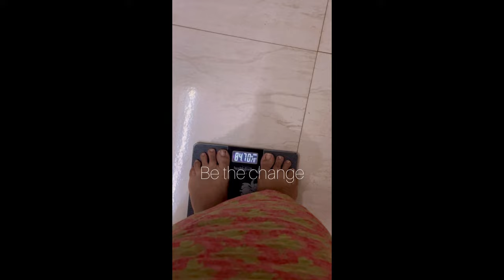WEIGHTLOSS JOURNEY-DAY 4 /bethechange/malayalam